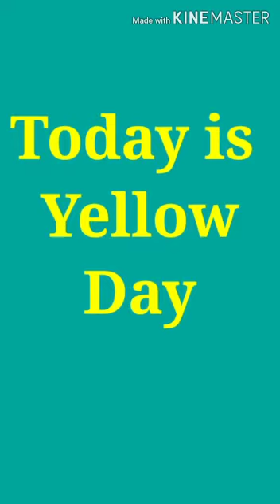Nursery: yellow day